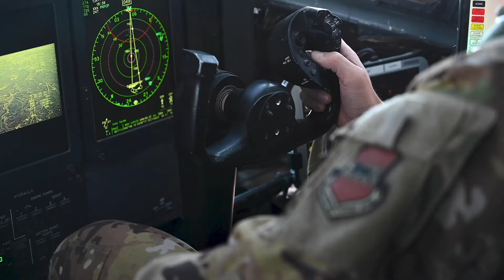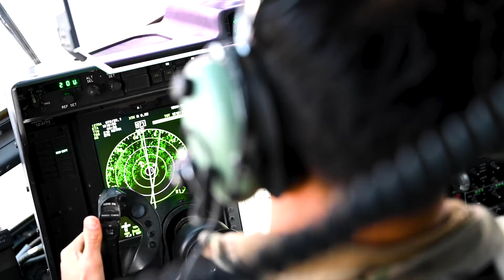332d Mission Video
332 Air Expeditionary Wing warfighters lead fearlessly and seize combat initiative with our partners, to win the CENTCOM fight today as well as tomorrow- Building on the Red Tail legacy of excellence.